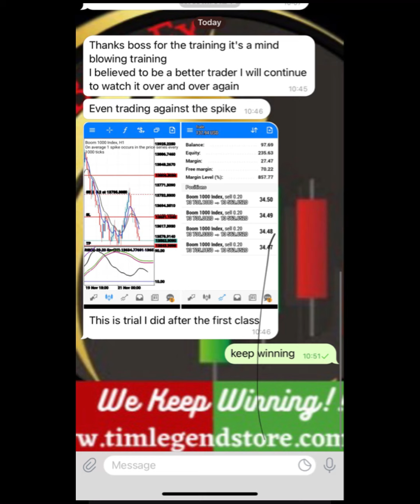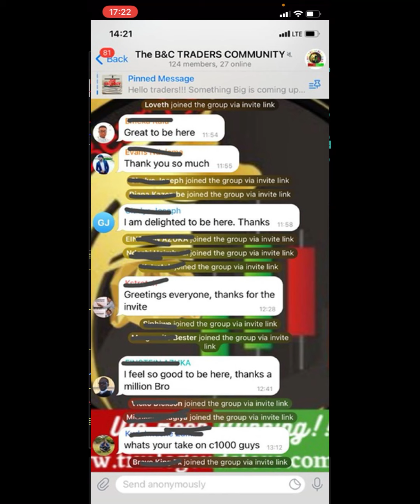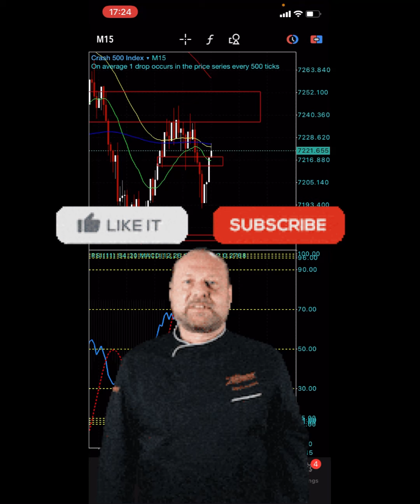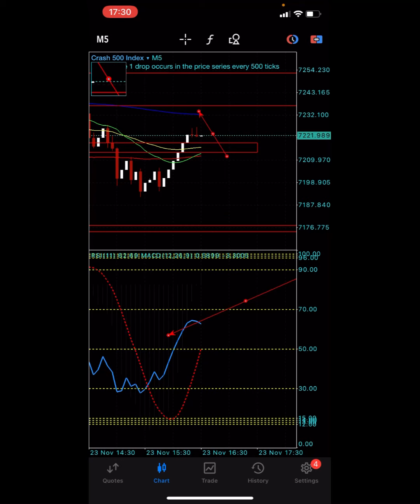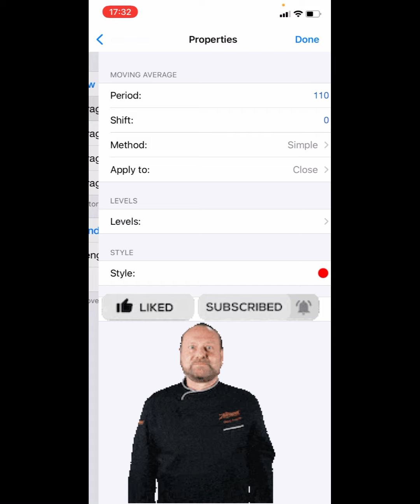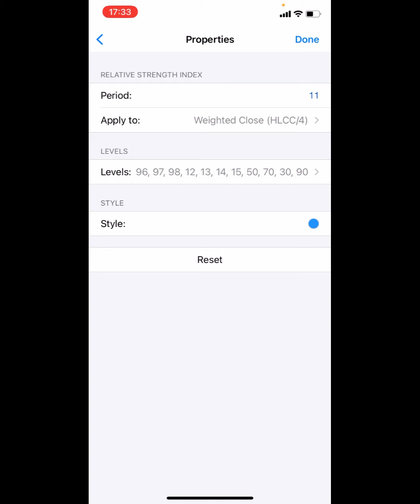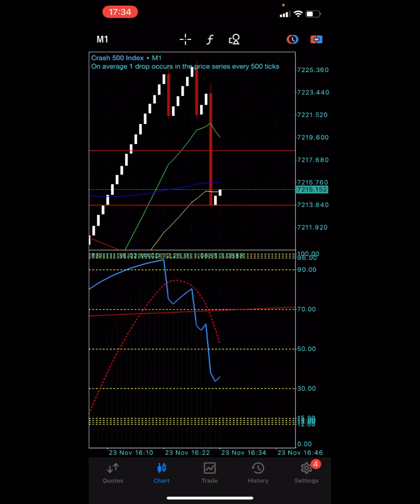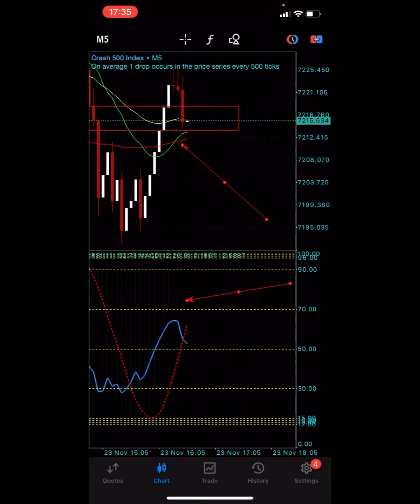Strategy for Catching Spikes in Boom and Crash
To Join the upcoming November Boom and Crash Training.
_____// Chat me up on Telegram \\_______

1. Watch the strength and weaknesses of Support and Resistance

2. Before you trade again, see who is in power in the market

1. Watch the strength and weaknesses of Support and Resistance

2. Before you trade again, see who is in power in the market

Get the Intensive Boom and Crash Training Videos and join my Traders Community here

1. Watch the strength and weaknesses of Support and Resistance

2. Before you trade again, see who is in power in the market